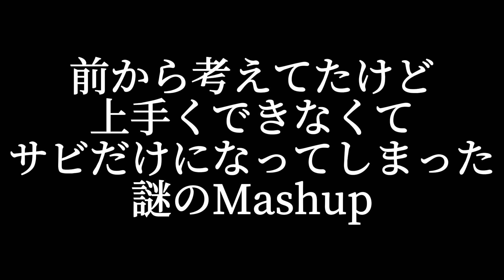謎のmashup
Vũ Trụ Có Anh x U Make Me　か